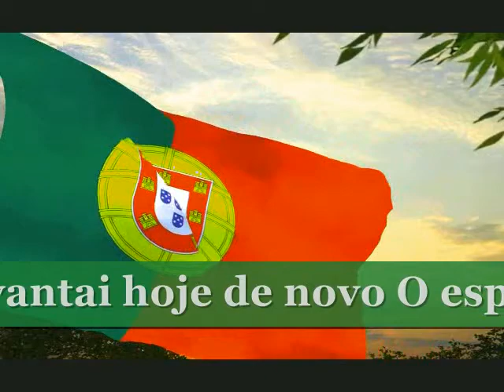Portugal's Anthem - Herois do Mar